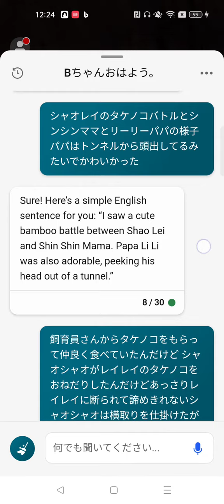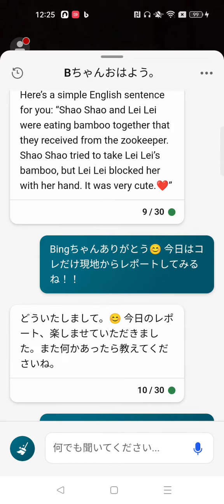りんぐとBing GPT4の今日の英語❤シャオレイのタケノコバトルを英語で⚔️【2023.6.25】